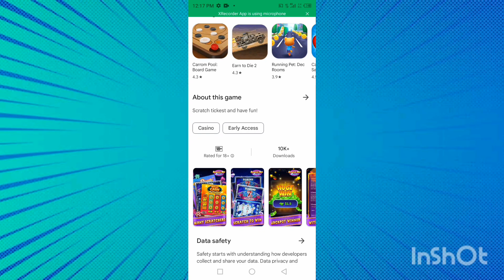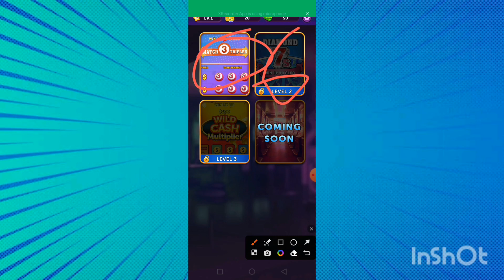Scratch Off Bonanza real or fake | Scratch Off Bonanza Withdrawal | Scratch Off Bonanza App